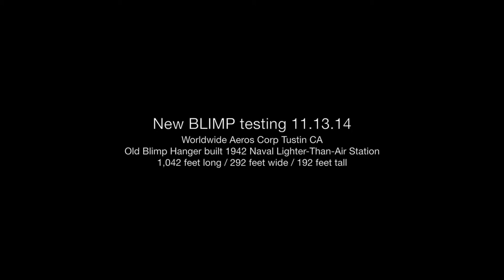New Blimp being tested in Tustin CA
New Blimp / Airship seen being tested and landed on November 13, 2014 at old Naval Lighter-Than-Air Station in Tustin California.  Old Blimp hanger built in 1942 seen in background now being leased by Worldwide Aeros Corp under NASA / Pentagon contract to develop new prototype cargo blimp.  Hanger is 1,072 feet long 292 feet wide and 192 feet tall - made of wood.